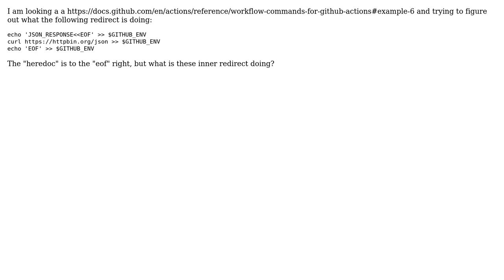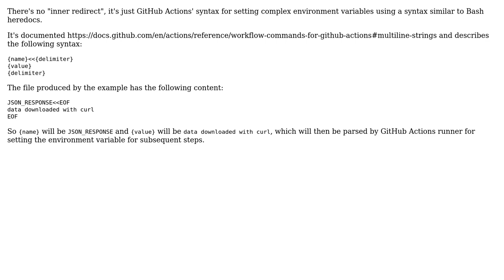Multiple inner redirect (2 Solutions!!)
Multiple inner redirect

With thanks & praise to God, and with thanks to the many people who have made this project possible! | Content (except music & images) licensed under CC BY-SA | Music | Images & others | With thanks to user iBug user Chris G. user Barmar and the Stack Exchange Network Trademarks are property of their respective owners. You are responsible for your own actions.